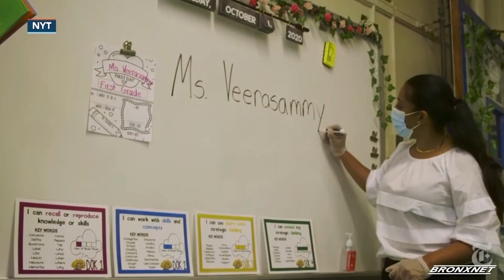Hostos Community College Welcome Back Festival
As NYC Public Schools and Universities reopen for Fall 2021 classes, Hostos Community College is celebrating the milestone with an outdoor festival, “Festival de bienvenida de Hostos!”

Reporter: Ashley Tiffaney | Editor: Justin Smith | Name of all Interviewees: Charles Dour, Dr. Daisy Cocco De Filippis, Thomas P. DiNapoli | Organizations: Hostos Community College.